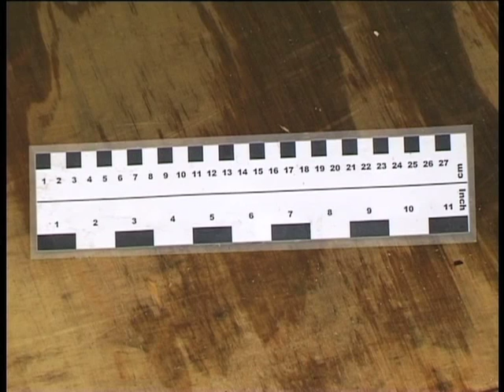XRipper Zerkleinerung von Abfällen - Grinding of waste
Vogelsang XRipper  - für die fließende Zerkleinerung
Der XRipper ist überall dort zu Hause, wo grobe und großvolumige Fremd- bzw. Feststoffe in flüssigen Medien zerkleinert werden sollen. Mit seiner robusten Bauweise in bewährter Zweiwellen-Ausführung ist er die wirtschaftliche Lösung um nachfolgende Komponenten und Anlagenteile vor Schäden zu schützen. Dafür sind die aus Spezialstahl gefertigten Ripper-Rotoren ineinandergreifend auf der Welle montiert. Die flüssige Phase passiert den XRipper weitestgehend ungehindert, sie fließt zwischen den Ripper-Rotoren und dem Gehäuse hindurch. Feststoffe und Fremdkörper werden von den Ripper-Rotoren erfasst und selbsttätig eingezogen. Dabei werden Feststoffe zerrissen, die scharfen Kanten zerschneiden langfaserige Stoffe, grobe und spröde Bestandteile werden zermahlen. Über die Breite und Kontur der Ripperscheiben erfolgt die Anpassung des Zerkleinerungsgrades.

XRipper : for free-flowing shredding
The XRipper is at home wherever there is a need for coarse and voluminous foreign or solid matter in liquid media to be macerated. Its sturdy construction in the tried-and-tested twin-shaft design makes it the cost-effective solution for protecting downstream components and units against damage. To achieve this, the intermeshing ripper rotors are made of special steel and mounted on the shaft. The liquid suspension passes by the XRipper largely unhindered, flowing past between the ripper rotors and the housing. Solid matter and foreign matter are collected by the ripper rotors and automatically drawn in. In the process, solid matter is ripped, the sharp edges cut long-fibred material and coarse and brittle components are ground up. The size-reduction ratio is adjusted by modifying the width and contour of the ripper blades.